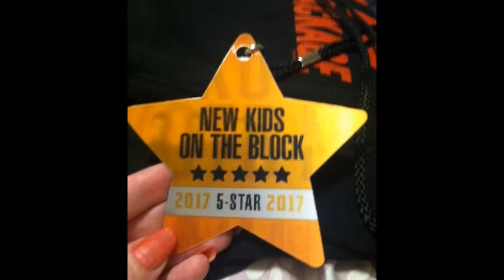NEW KIDS ON THE BLOCK MEET AND GREET EXPERIENCE CHARLOTTE NC 07/13/2017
Stephanie gets to meet with the New Kids on the Block after 26 years of waiting! Meet and Greet and picture taken with all the New Kids